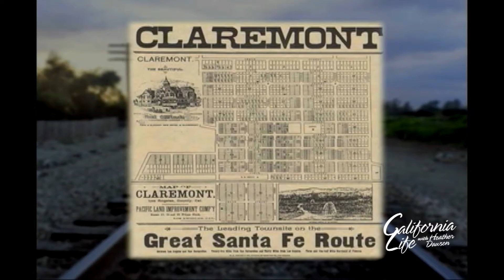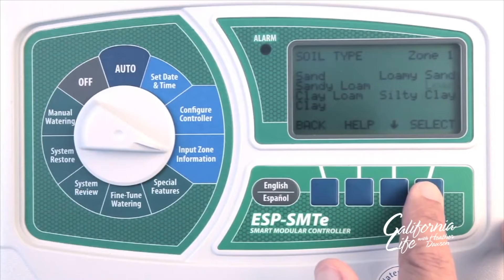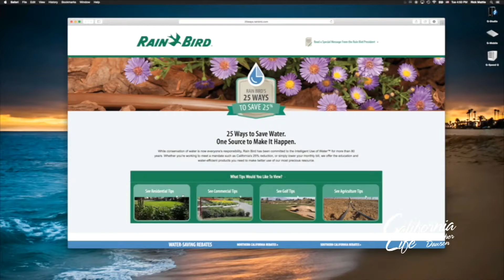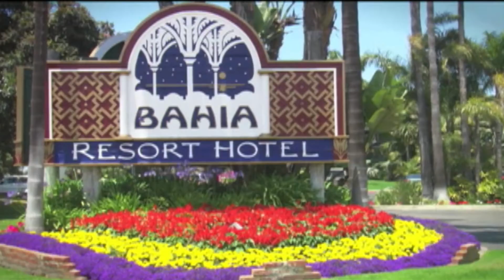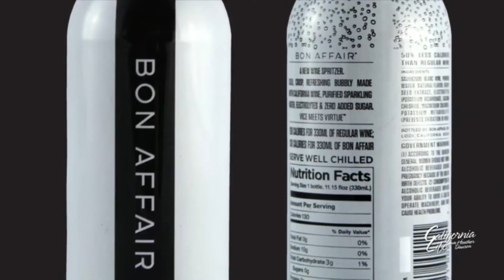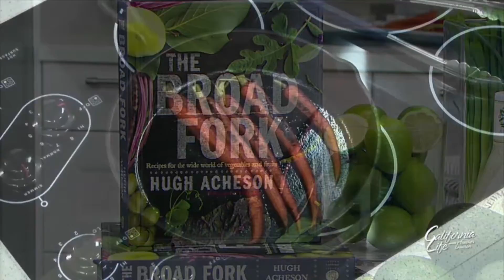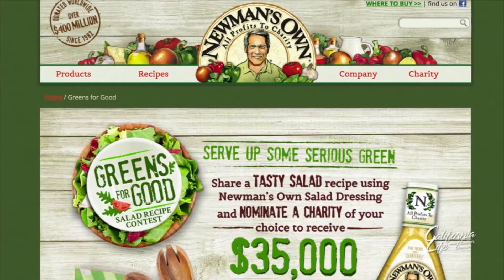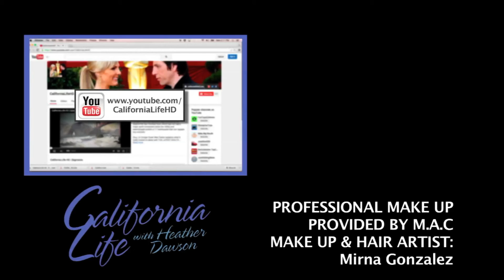California Life HD | Episode 315: Test Driving New Tech & Lighter Option for Wine Lovers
This week on California Life with Heather Dawson ~ It's the California city that's known for trees and PhDs. Why Money Magazine says Claremont is also one of the best places in the U.S. to live.

Then, love wine but need a lighter option? We talk with the creator of Bon Affair, a new wine spritzer with half the calories, zero added sugar, electrolytes and Shark Tank’s Mark Cuban behind it.

Plus, we'll show you some creative ways to save water and keep your landscaping green during California's drought.

"Top Chef" Hugh Acheson introduces us to the health benefits of kohlrabi and other salad fixin's--all for a great cause.

And, we take you to Ford's new Research & Innovation Center in Silicon Valley to see the new technology they're test driving.

It’s all airing statewide this week on California Life.